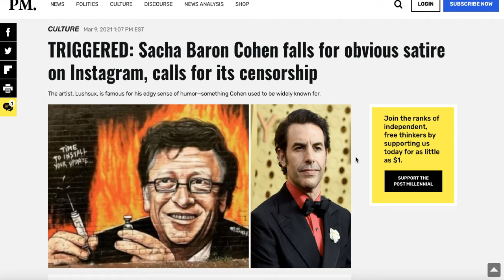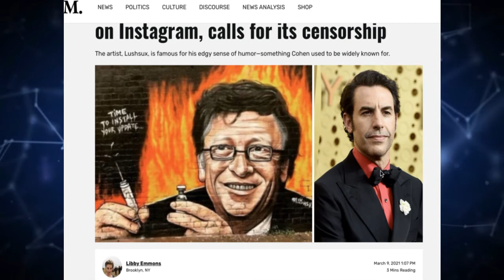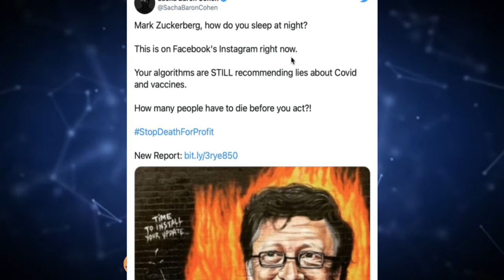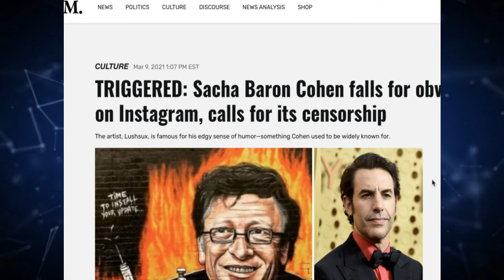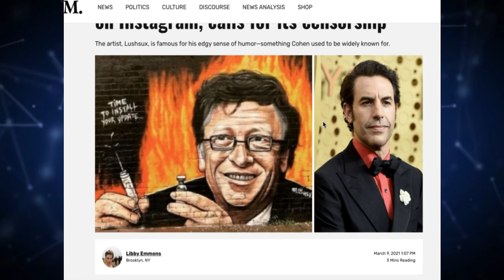SASHA BARON COHEN Wants To Censor You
Borat actor Sasha Baron Cohen is calling for censorship of things he doesn't like again.  If Borat 2 wasn't unfunny and depressing enough, now he wants a painting by Lushsux of Bill Gates censored on Facebook.